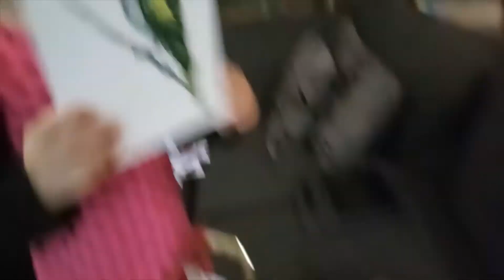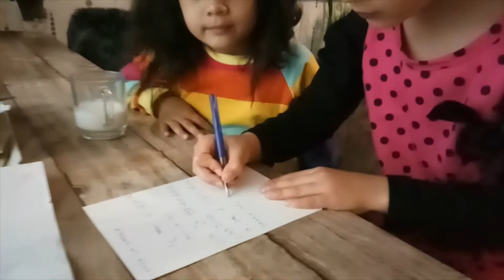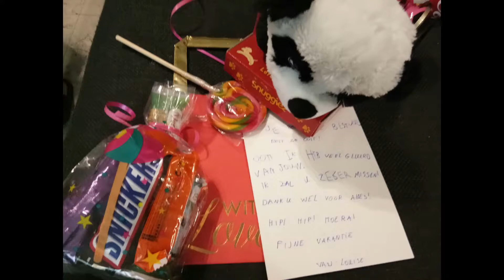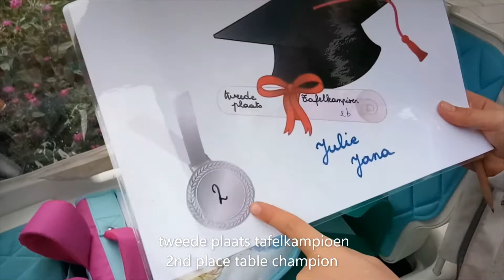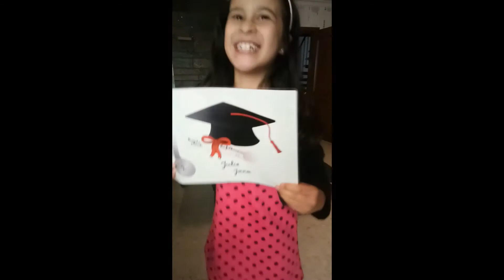Last Day Of School Vlog 2021 - HOERA!! IT IS VACATION!! Family Fun - School vlog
Last Day of School - HOERA!! IT IS VACATION!! Family Fun

Julie & Louise - super excited for the big summer vacation hoera!!
Summer vacation here we come!